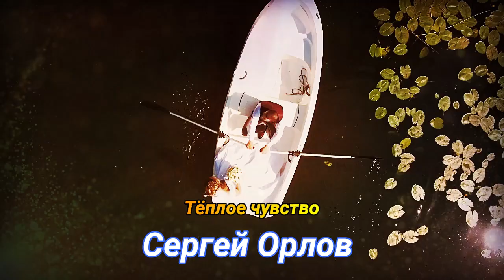Вот Это Песня !!! Обалденно Красивая !!! Тёплое чувство Сергей Орлов Голос Супер !!!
Вот Это Песня !!! Обалденно Красивая !!! Голос Супер !!! Шансон ! Слушать Везде !
автор ролика Вера Боброва КлипОнем
Песня добавлена с личного разрешения автора и исполнителя
Рекомендую посмотреть другие видео на канале